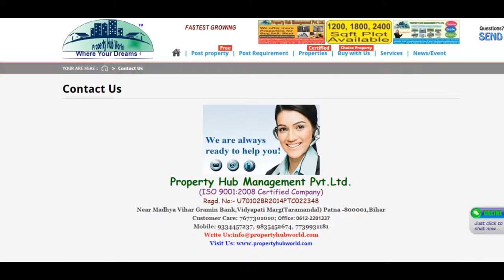Residential Plot / Land for sale in Ajmer Road area, Jaipur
Area: 125 SqYardsTransaction: Resale PropertyPrice: 543,000Rate: 4,344 per SqYard -50% Possession: Immediate/Ready to move
Description
Residential plots are available in jda approved 700 acres gated township,Located at mahalan, Jaipur ajmer express highway(Nh-8).

Facilities & advantages

Rajasthan’s first and the largest fdi funded township project.

Free hold residential plots.

Township with gated entry.

Jda approved project.

Environmental clearance from ministry of environment & forest.

Ideally located on jaipur ajmer express highway ( Nh8).

More than 50% of space left green with landscaped parks and play areas.

Luxurious and large club house facility.

Consisting of sports city, Medi city, Scholar city.

Master planned township.

Sports infrastructures includes golf putting green, Cricket ground,Tenis court, Swimming pool, Facilities for indoor games etc.

Eco friendly development with world class infrastructure.

Multiple housing options available.

Eco friendly developmentwith robust infrastusture.

Well sized plots

Near to 3000 acres business city mahendra sez.

Features
Other features
Super Area: 125 Sq. YardsFreehold ownershipSouth-West FacingImmediate posessionSociety: indicityGated CommunityReserved Parking